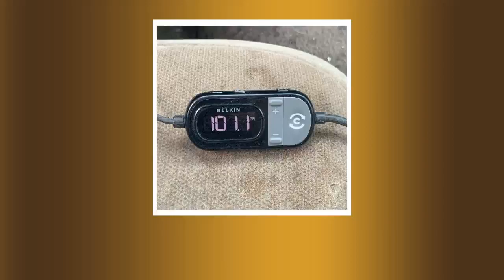Belkin TuneCast FM Transmitter and Charger for Older iPods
Wow picks! Choose your wows. 🐕
Belkin F8Z182 TuneCast FM Transmitter and Charger for older model iPod and iPhones that use the larger 64 pin connector (not for the newer iPhones that use the small charge plug). Plugs into your vehicle's round DC plug. NOTE: For use on OLDER Ipods. See pictures of the charging connector to make sure you can use this on you iPod before purchasing. Looking for one of a kind or hard to find items? Visit our home page to see 1000s more great products we have to offer including silver and amber jewelry, designer clothing, original artwork, antiques and collectibles and much more!. We are adding new items each day. Most orders normally ship out within 1-3 business days after receipt of payment.